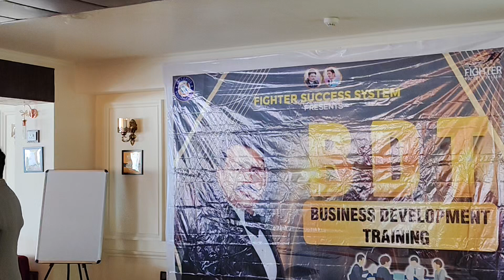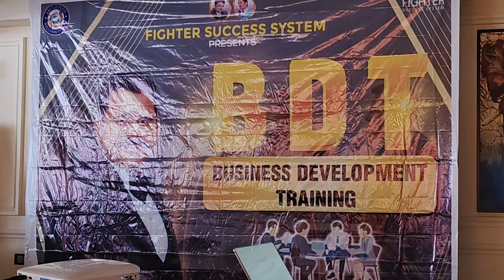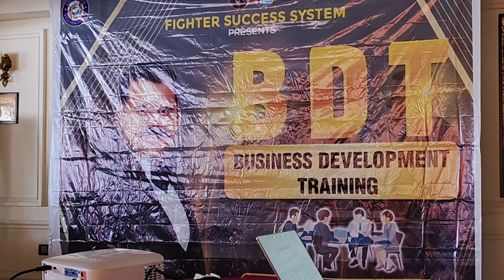9411761097 AWPL PRODUCTS' RESULT